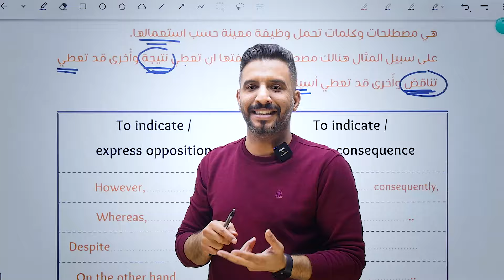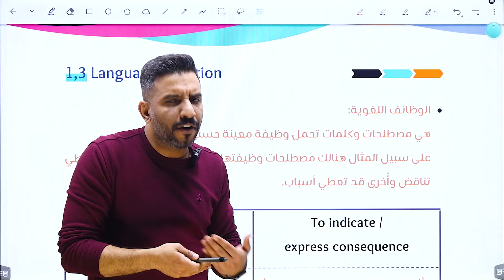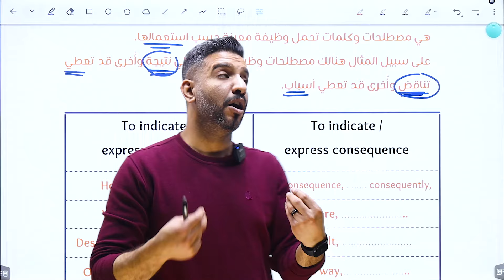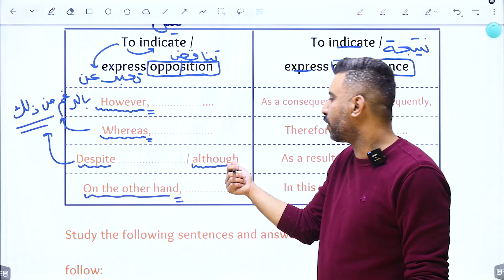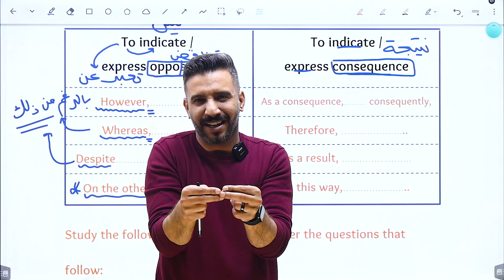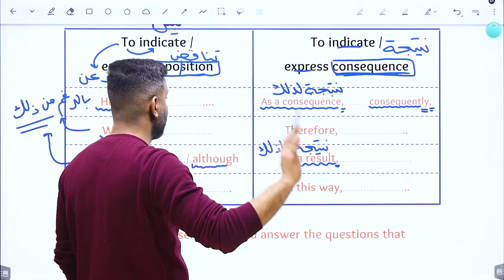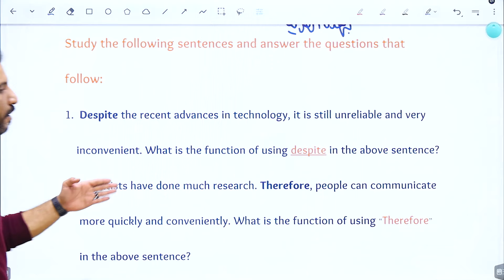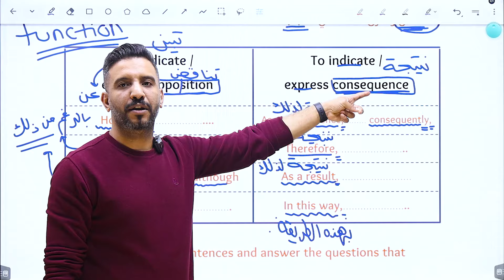حصة التأسيس الثامنة - جيل 2007 / 2008 - الحفظيات الفصل الاول